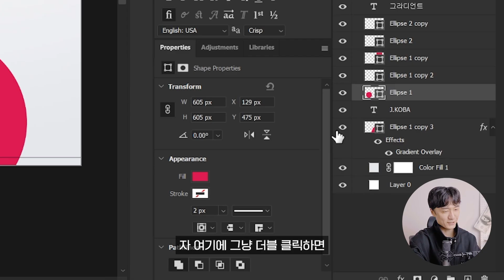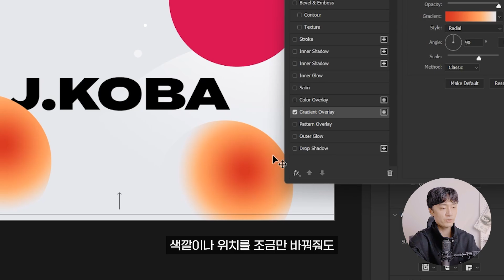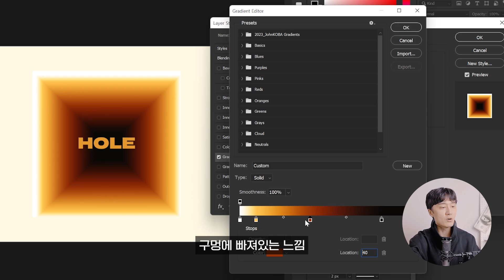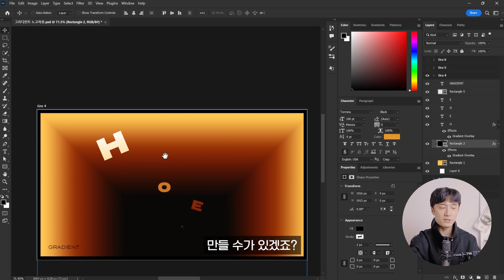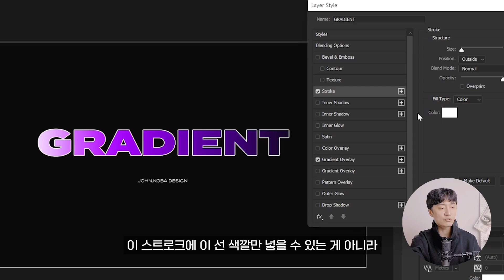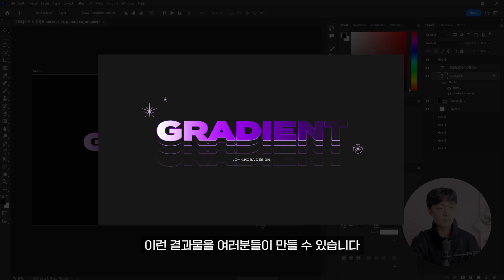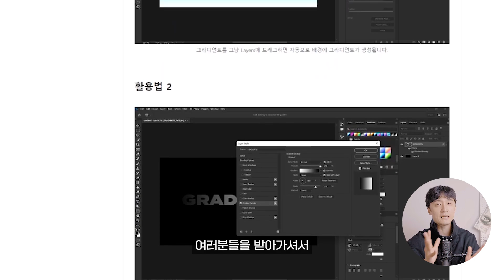그라디언트 한 끗 차이로 응용하는 방법 // MSI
📖 '클릭을 유도하는 유튜브 디자인' (존코바 지음)

- Laptop : MSI Creator Z17 A12UHST-i9

00:00 인트로
00:43 🌈그라디언트 응용법 1. 배경색
02:26 🌈그라디언트 응용법 2. 깊이감
03:30 🌈그라디언트 응용법 3. 입체감
04:22 🌈그라디언트 응용법 4. 림라이트
05:23 그라디언트 프리셋 10종 다운로드 받는 곳☕
06:21 아웃트로